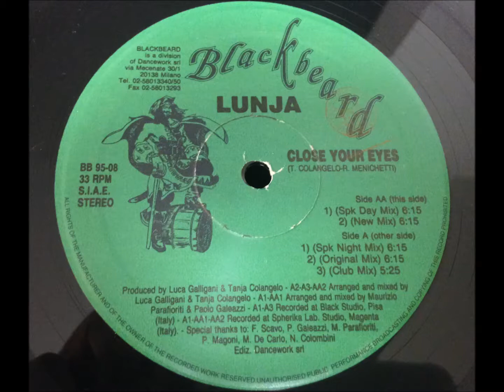Lunja - Close Your Eyes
Spk Day Mix
Italy - 1995